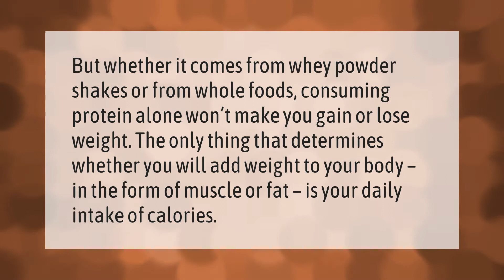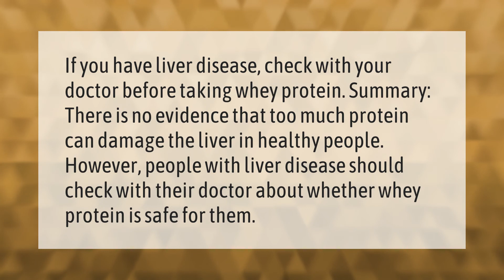Is it OK to take 3 scoops of protein a day?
00:00 - Is it OK to take 3 scoops of protein a day?
00:37 - Do protein shakes make you fat?
01:04 - Is whey protein bad for kidneys?
01:30 - Is whey protein bad for liver?

Laura S. Harris (2021, September 16.) Is it OK to take 3 scoops of protein a day?
    AskAbout.video/articles/Is-it-OK-to-take-3-scoops-of-protein-a-day-262541